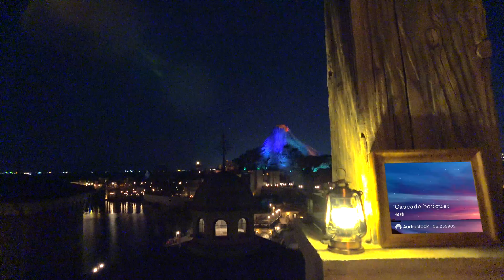Tokyo DisneySEA Mediterranean Harbor view with AudioStock BGM relax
東京ディズニーシー メディテレーニアンハーバー
AudiostockのリラックスなBGMで
■ Track List
0:00     The Day I Found You / Fantasie
3:42     6月のチェロ / JoMa
6:23     Home / poco poco music
8:58     Blurring precious memories / harryfaoki
11:32   Statice / すもち
14:48    永遠に / arachang
18:12   Pray for you / arachang
21:45    心情 / 天休ひさし
24:50    Leave / dice
27:05    Piano in sorrow / harryfaoki
29:03    ピアノ、君と僕 / harryfaoki
30:32    鼓草 / MoppySound
33:09    平和が満ち溢れますように / harryfaoki
36:18     Deep Tears / こおろぎ
39:24    切なさは恋の香り / harryfaoki
42:18     Slow Moment / harryfaoki
45:12     Dream Over Horizon / harryfaoki
48:53     雪月花 / たにたか
52:08     コトノハ / arachang
55:00    Cascade bouquet / 保積
58:14    音の庭 / arachang